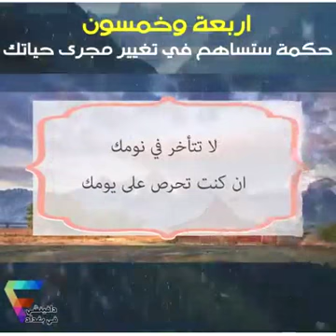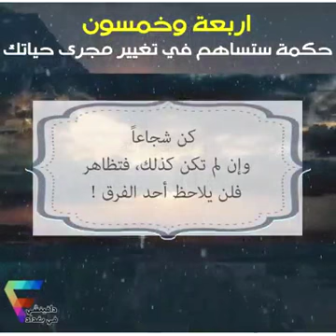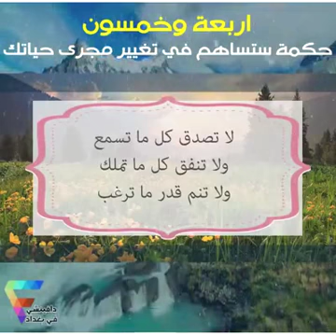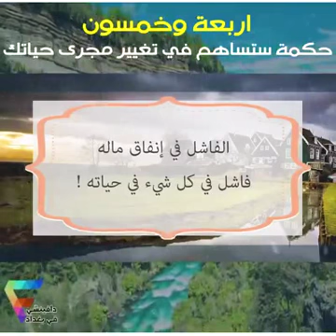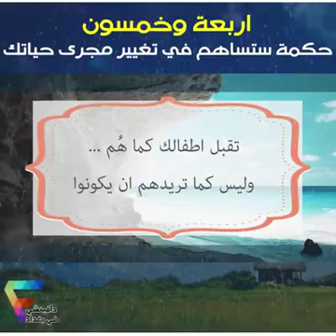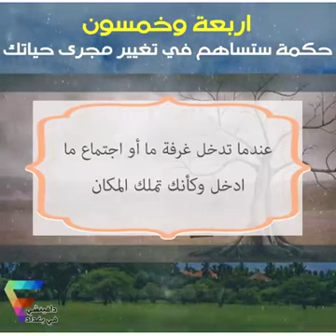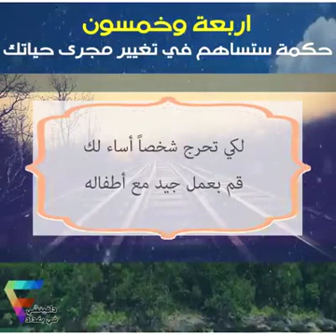54 حكمة ستساهم في تغيير مجرى حياتك...